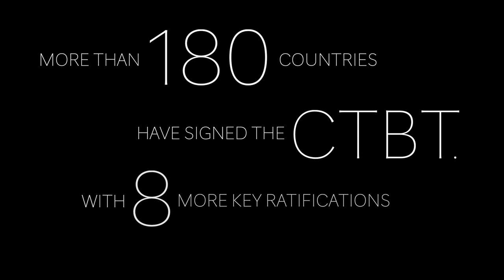CTBTO Visual Observation Training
Take flight with CTBTO trainer Naama Charit-Yaari as she teaches how to scan a 1000 km2 search area to pinpoint places to look for evidence of nuclear testing. CTBTO Ground and Airborne Based Visual Observation Course SouthAfrica.